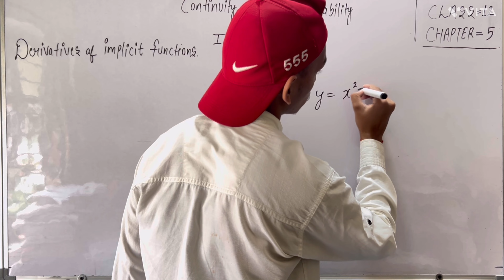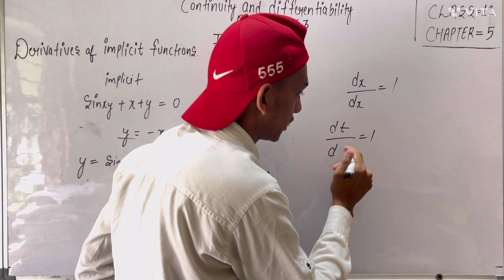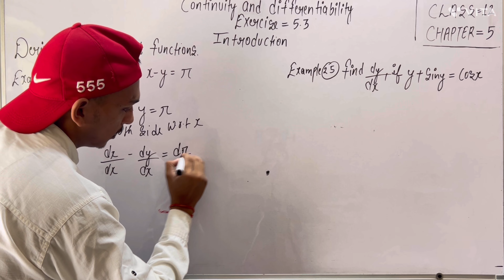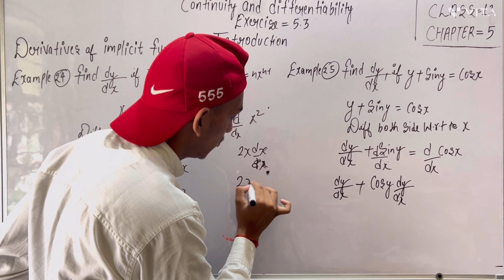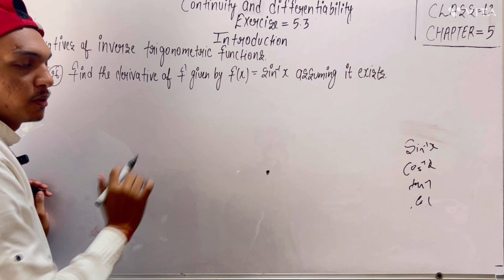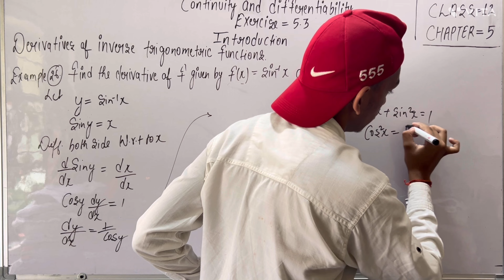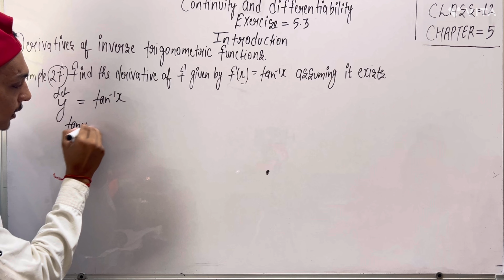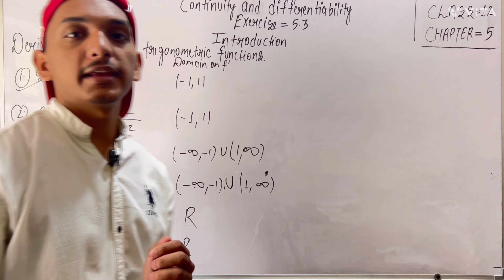Class 12 Maths Chapter 5, Exercise - 5.3 (Introduction) | Continuity & Differentiability | Examples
In this video, you are going to learn Class 12 Maths Chapter 5, Exercise - 5.3 (Introduction) [Continuity & Differentiability] (CBSE Class / NCERT Solutions)